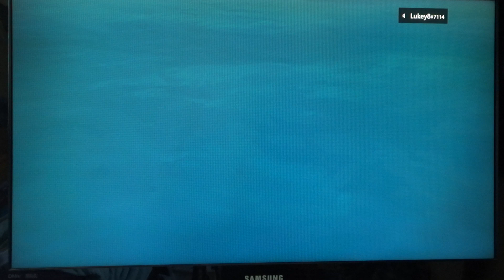Gang Beasts Gang Mode - We Got A Win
Hello and welcome to hoodooflumps gaming! I'm Lucas and in this video I'm playing gang Beasts with my friend Alex. Would love to hear from other gamers and YouTubers with any tips - this is my first video, so please be gentle!